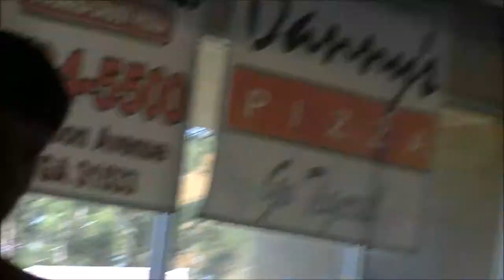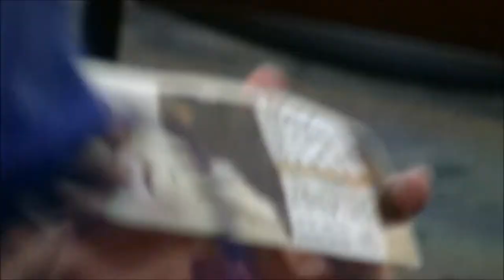VLOG: Getting ready for Nationals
Here are some clips of what my friends and I were up to the week before we went to the Ft. Pierce NJCAA Swimming Nationals!